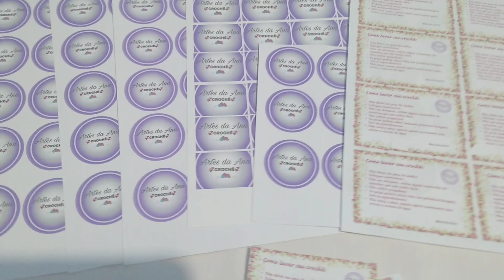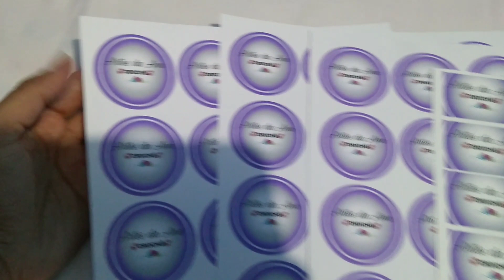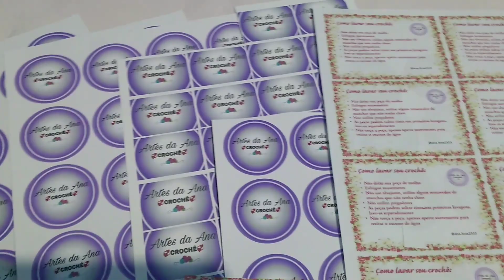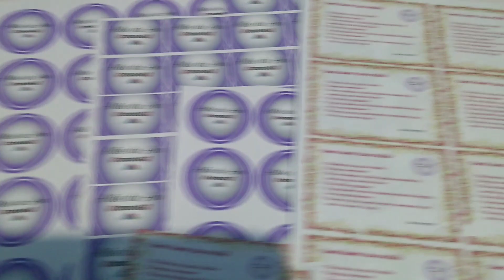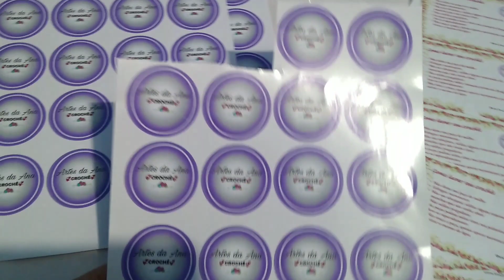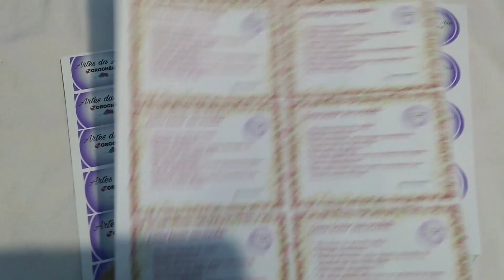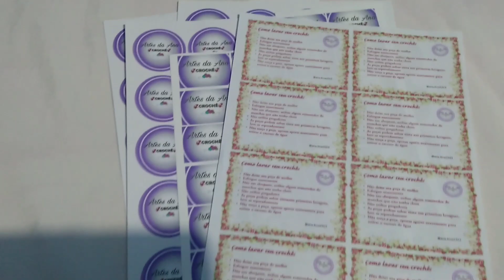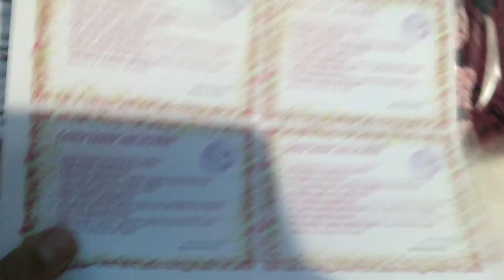🙋AGREGUE VALOR NO SEU TRABALHO👏👏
Neste vídeo compartilhei com vocês mais uma conquista para minha empresa , são as minhas  tags, etiquetas, e instruções de lavagem.
Estou muito feliz por poder agregar mais valor nas minhas embalagens isso mostra capricho e amor no que faz ❣️
indico muito pra vocês essa ideia.

➡️Me siga também no Instagram e Facebook tudo em tempo real te espero lá.

EmbalagensparaCroche # Valorizeseutrabalho